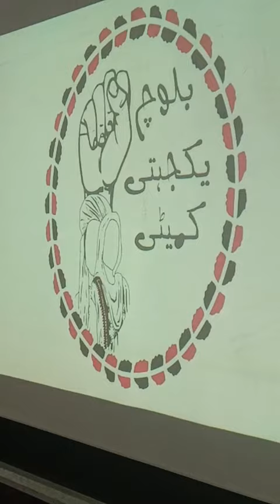بلوچ یکجہتی کمیٹی کا گوادر کو باڑ لگانے کے پر فل ڈے پریس کانفرنس، تفصیلات دیکھیں